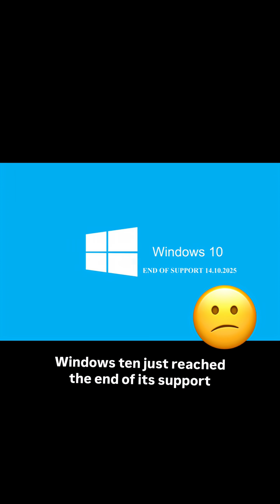Windows 10 EOL: Switch to Linux and make your Old PC Fast Again!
What if I told you that your PC doesn't need Windows anymore?

With Windows 10 reaching its End of Support (Oct 14, 2025) and older PCs not supporting Windows 11, you might be feeling stuck. The truth is, your computer is still powerful—the operating system is holding you back!

The Solution is Linux!

Linux is free, faster, and gives you full control of your system. No more forced updates, no bloatware, and it can bring your old PC back to life. Stop paying for licenses and give Linux a try! I've been a Linux user for 4+ years, and I promise: there's no going back.